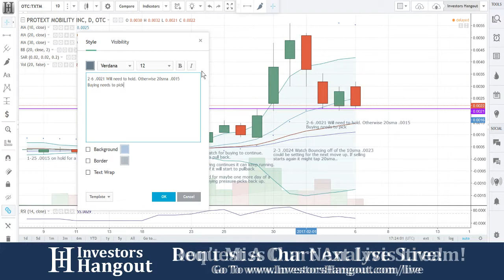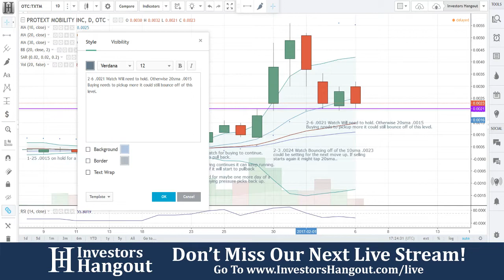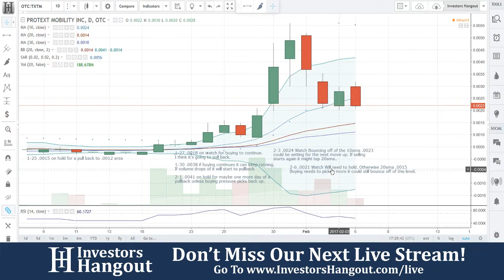TXTM Stock Live Analysis 02-06-2017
TXTM Stock Analysis (ProText Mobility Inc.) as of 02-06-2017. $TXTM stock chart analysis along with the current stock price, filings, financials, news and a brief description of the company.